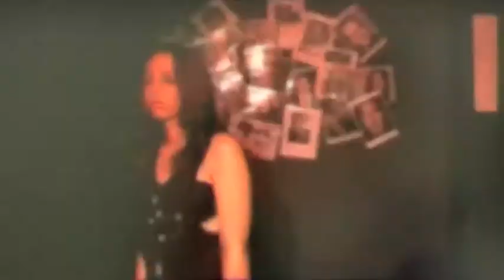OUIJA - THE AWAKENING [SHORT FILM]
The final product for our creative film coursework.

Directing and Cinematography by Indy Takhar
Written and Edited by Chloe Osborne
Sound by Chloe Osborne and Indy Takhar

CAST
Jennifer played by Chloe Osborne
Alex played by Nathan Coley
Laura played by Kaitlin Cole
Chris played by Ashley Baggott
Joe played by Andy Williams